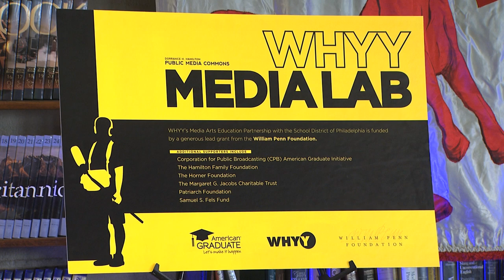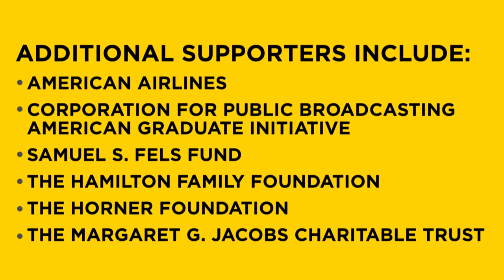Media Lab at Dobbins | Funders | WHYY